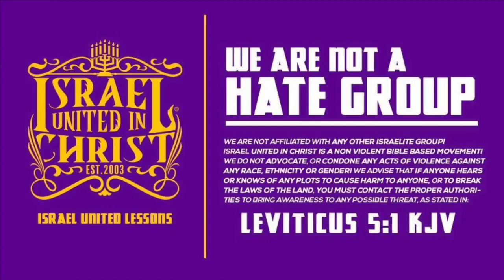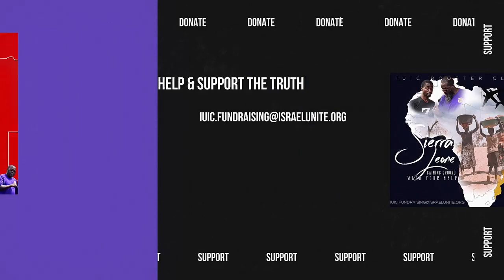TBT | How Islam Was Beaten Into Our Skulls